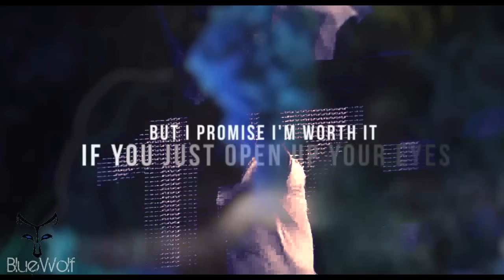Mauro Icardi - How You Love Me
3LAU - How You Love Me ft. Bright Lights